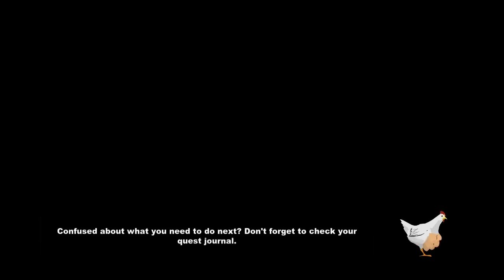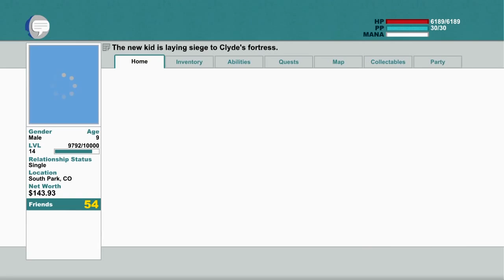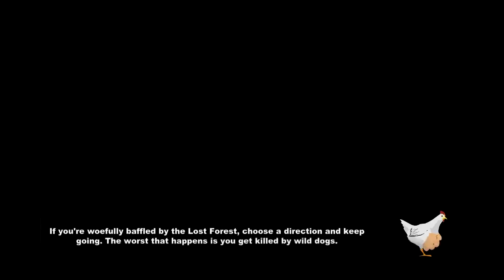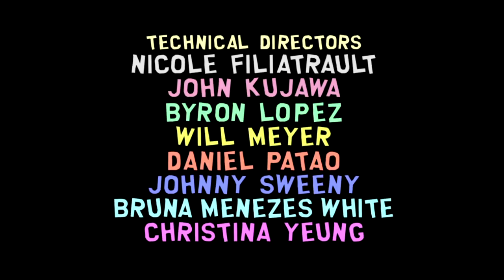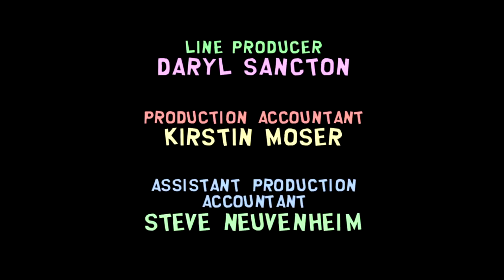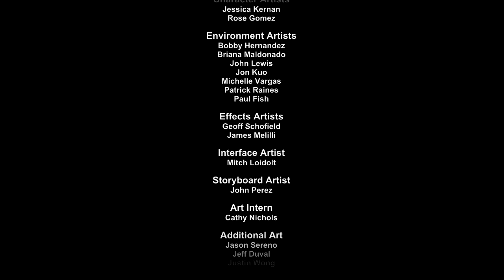★ South Park: The Stick of Truth | E19 | The final battle | Let's Play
We fight the final battle  in  South Park: The Stick of Truth.

In this playthrough we play on normal difficulty, we will take it casual and just have fun with a focus main story.